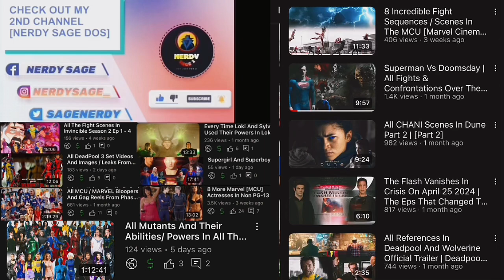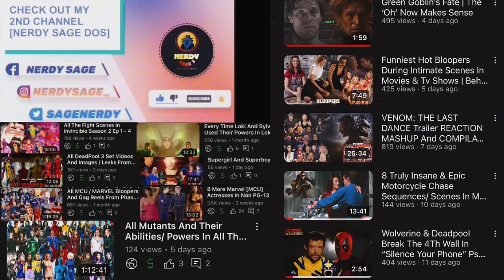YouTubers React To Wanda Meeting White Vision | WandaVision Ep 9 Opening Scene Reaction Compilation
• REACTORS •
 - Majeliv
 - Alyska
 - The Normies
 - Reel Rejects
 - Natalie Gold
 - CinePals
 - Blind Wave
 - Dos Cavazos
 - ur internet mom ash
 - Imon Snow
 - Mary Cherry
 - Late To The Party
 - WhatWeWatching?!

1- Please  👏
3- Like ❤
4- Share